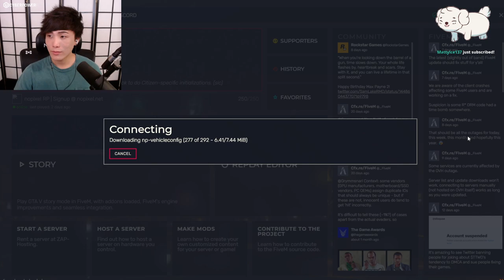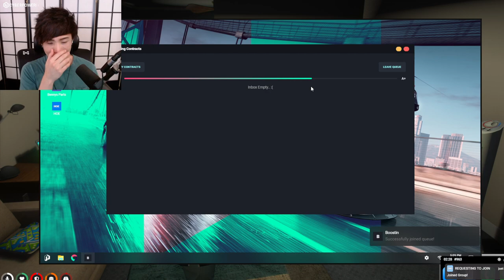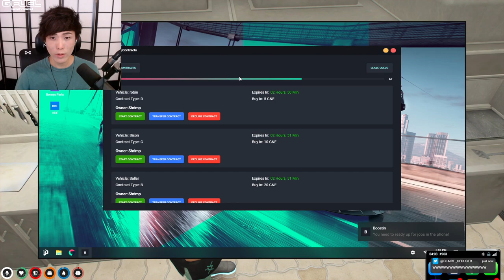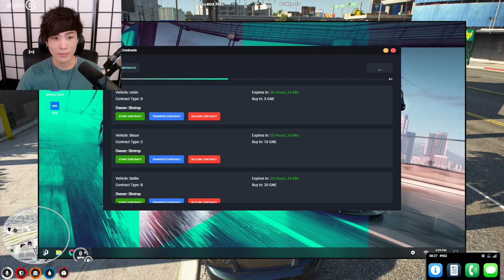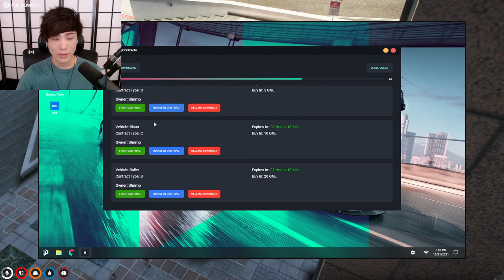"MoBa Gaming" Sykkuno" (Part.3) hello hello !! Minecraft Then Gtarpnopixel ^_^ 10|21